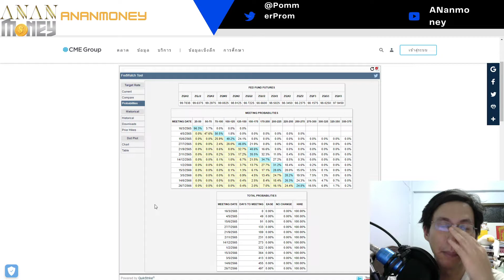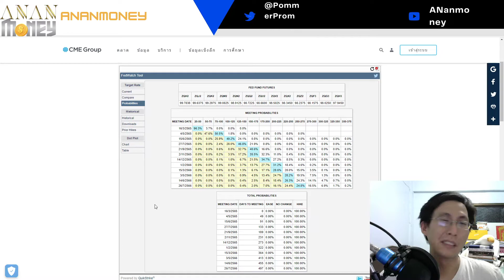ว่าด้วยเรื่อง fed กับเหรียญคริปโตในอนาคต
โดยส่วนตัวมองว่าตารางนี้ดูพอเป็นพิธีได้ แต่ดูภาพรวมของโลกประกอบด้วยจะดีมากนะครับ

ส่วนใหญ่คนเอาตารางนี้มาเปรียบเทียบแล้วบอกเล่ากันเยอะ ซึ่งมันก็ใช่ได้นั้นละ แต่มันไม่ใช่สถานการณ์ปัจจุบัน

สำหรับใครที่ถือ stable coin ไว้ หรือเอาไปฟาร์ม ก็ระมัดระวังให้มากด้วยนะครับ จุ้บจุ้บ

shorturl.asia/NjgOG
สมัครกระเป๋าzipmex